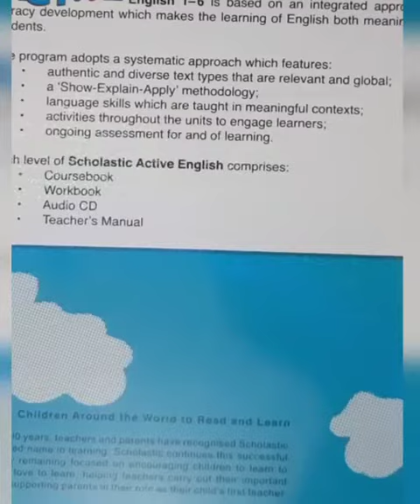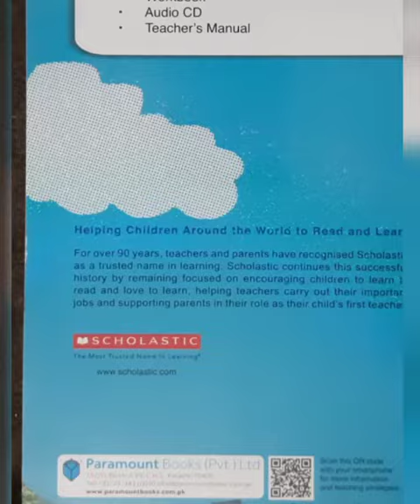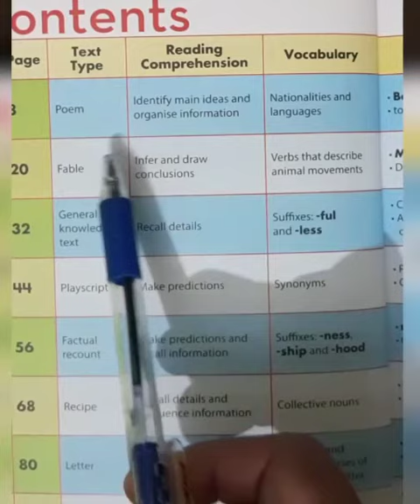A lecture of. American. Lycetuff. School